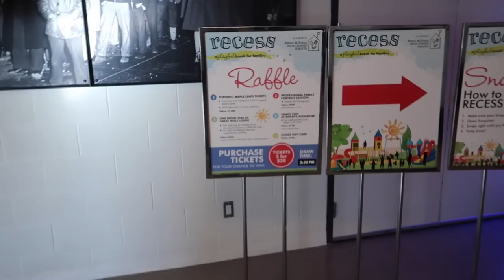THIS WAS A VERY BAD IDEA!! - CRAZY WIPEOUT CHALLENGE